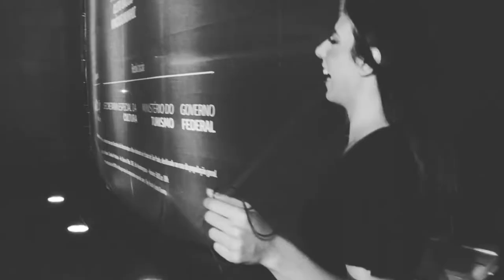Sala de Ensaio Arteview - Episódio 02 - Evita Open Air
Episódio 02 de Sala de Ensaio Arteview com Vitória Peev nos bastidores de Evita Open Air, um bate papo sobre dança com Alice Zamur, Floriano Nogueira e Myra Ruiz.